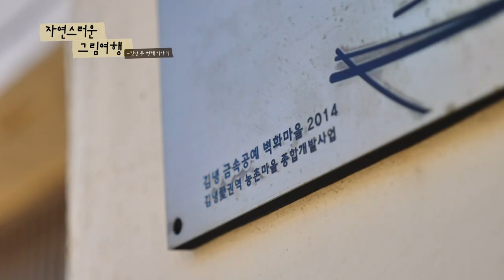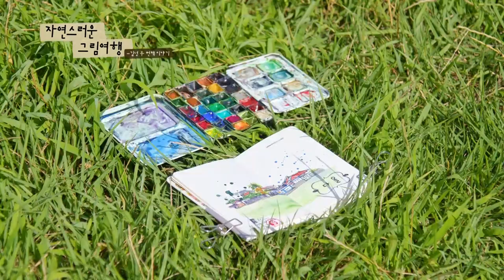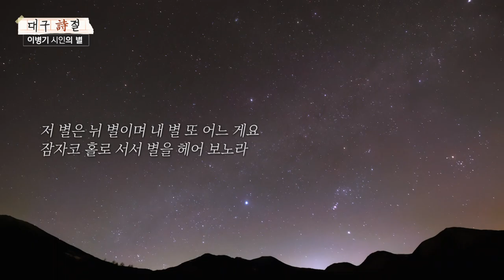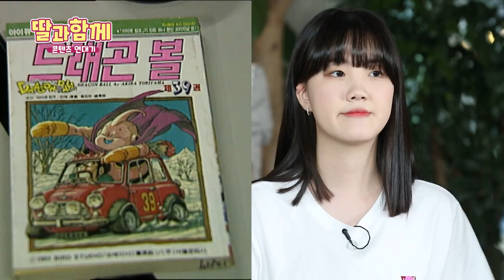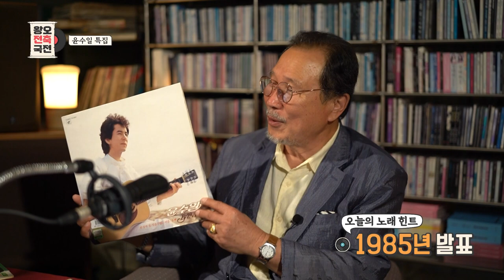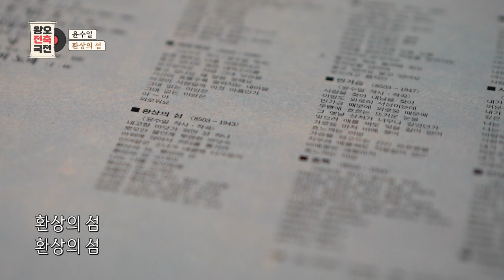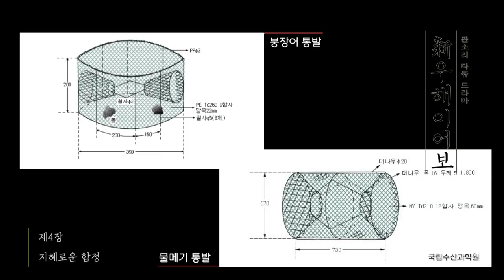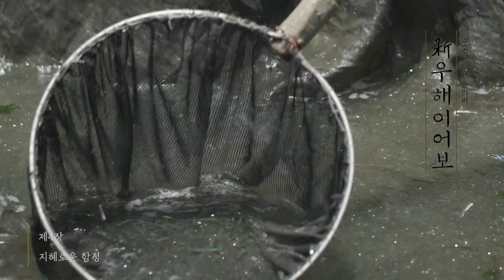[모두의 티비] 7월 23일 전체방송 다시보기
00:00 자연스러운 그림여행 "EP.4 걷고 '그리고' 사랑하라 (김녕 2편 with 어반스케치 박지현 작가)"

08:57 대구 시(時)절 "이병기&김연준"

18:58 딸과함께 5화

29:16 왕오전축국전 "윤수일 2탄"

39:20 판소리 다큐드라마 신 우해이어보 "제4장_지혜로운 함정"